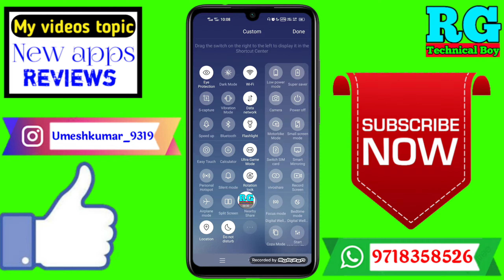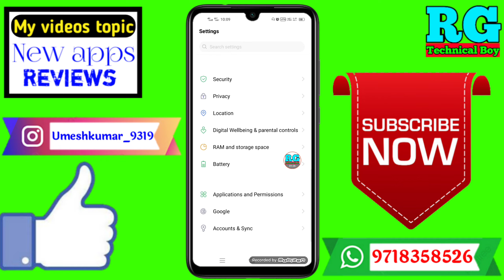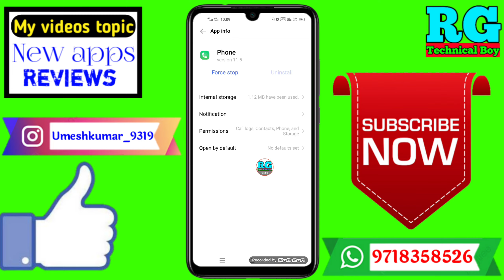game khelte Samay call Nahi Aata Hai To Kya Kare | free fire khelte Samay call nhi aata hai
Dosto aaj ki video Main maine aap Logon Ko bataya hai ki game khelte Samay call Nahi Aata Hai To Kya Kare | free fire khelte Samay call nhi aata hai

Your Queries- 👇
1.game khelte Samay call Nahi Aata Hai To Kya Kare

2.free fire khelte Samay call nhi aata hai

3.free fire khelte Samay call nhi aata hai in 2021

4.free fire khelte Samay call nhi aata hai New Video

5.free fire khelte Samay call nhi aata hai in Android

6.free fire khelte Samay call nhi aata hai 2021

7.free fire khelte Samay call nhi aata hai Mobile

8.free fire khelte Samay call nhi aata hai vivo

9.free fire khelte Samay call nhi aata hai in hindi

My gadgets